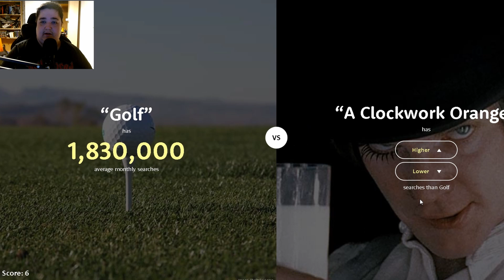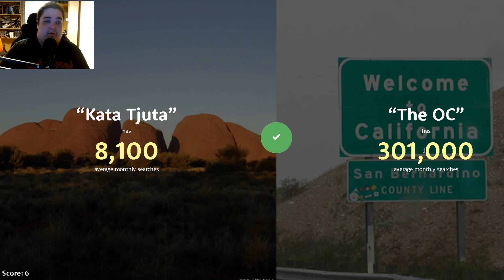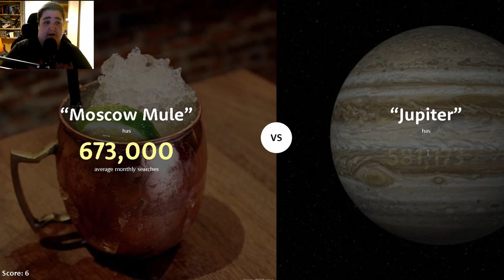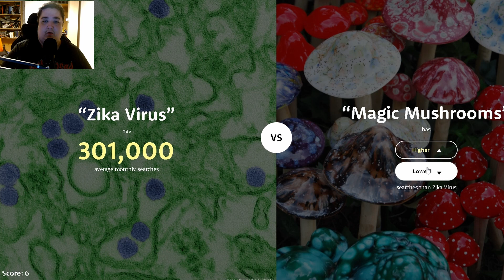Är det här ett rekord, helt otroligt! - Higer/Lower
Går det ens att få högre poäng än det här?